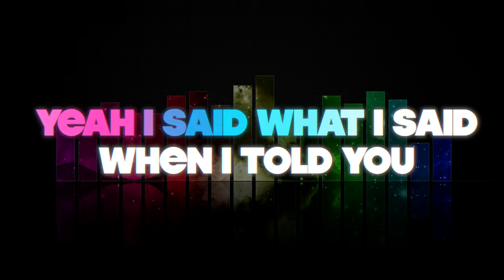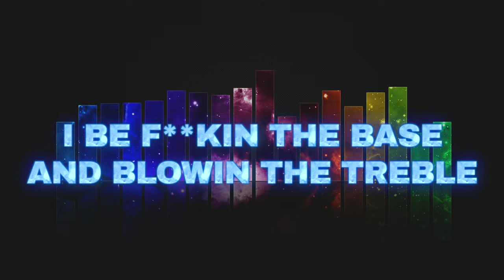BUCKLE UP LYRIC VIDEO Main Mix